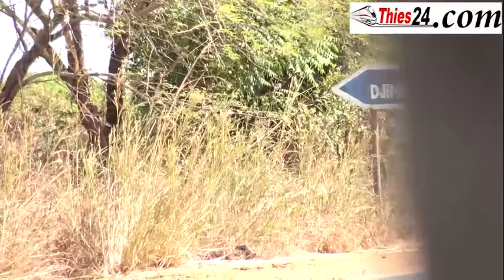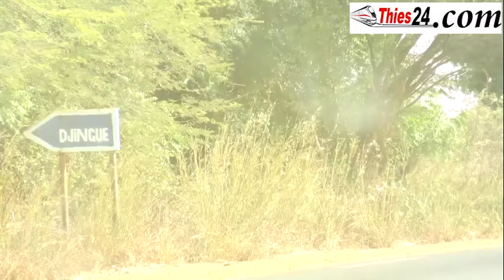Ousmane Cissé Directeur des Mines